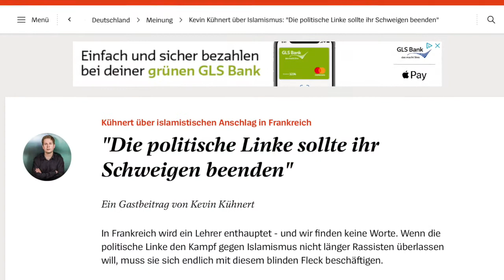HDF Genel Başkanı Necip Şahin: “Laiklik Almanya’ya da lazım”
HDF Genel Başkanı Necip Şahin Avrupa’da yaşanan terör olaylarına işaret ederek “Laiklik sadece Türkiye’ye değil, Almanya’ya da lazım” dedi. Şahin SPD’li siyasetçi Kühnert’in “Alman solunun siyasal İslam’a karşı bariz sessizlik içinde olduğu” yönündeki açıklamasına da destek verdi.

Zamanlama aslında manidar. Avrupa'da son dönemdeki  İslamcı bir dizi saldırının en son halkası olan Viyana'daki terör saldırısının hemen ardından, gerçekte Almanya solunda tartışmaların fitilini ateşleyecek bir konuyu Sol Parti Meclis Grubu gündemine aldı: “Müslümanlara Karşı Ayrımcılık ve Irkçılıkla Mücadele”.
Geçtiğimiz günlerde Almanya Sosyal Demokrat Parti (SPD) Genel Başkan Yardımcısı Kevin Kühnert de Alman solunun siyasal İslam’a karşı "bariz sessizlik" içinde olduğuna işaret etmişti.
Almanya solu “İslamcılıkla” imtihan verirken  Sosyaldemokrat Halk Dernekleri Federasyonu (HDF) Genel Başkanı Necip Şahin de Kühnert’in açıklamalarına destek verdi.
Genel Başkan Şahin “Laiklik ilkelerinin işletilmediği durumlarda Avrupa’daki son olaylara benzer olaylar yaşanır. Laiklik demokrasinin olmazsa olmazıdır. Sayın Kühnert’in Alman soluna yönelik eleştirisine ise ne yazık ki katılıyorum. Konuyu yavaştan alıyorlar ama inanç özgürlüğü ve demokrasi gerekçesi altında taviz vere vere Türkiye bugünlere geldi. Almanya ‘Laiklik Türkiye’ye lazım, bize lazım değil’ diye düşünüyorsa gelinen noktaya dönüp bakması gerekir” dedi.
Demokrasi bilincinin ve laiklik ilkesinin çocuklara temel eğitim çağında verilmesi gerektiğini kaydeden HDF Genel Başkanı Şahin “İslamcı-ırkçı itişmesinden kurtulmanın yollarından birinin de ortak yaşam inşa etmek ve yerel siyasette etkin olmak” diye konuştu.
MÜSLÜMANLARA KARŞI GENEL ŞÜPHE
Öte yandan Spiegel redaksiyonuna ulaşan Sol Parti Federal Meclis Grubu’nun gündemine aldığı önerge şu başlığı taşıyor:
"Almanya'da Müslümanlara karşı ırkçılık ve ayrımcılıkla  mücadele." Toplam 13 sol milletvekilinin imzaladığı taslakta yedi sayfa boyunca  İslamofobik suçlar, şiddet ve Müslümanların “damgalanması” kınanıyor. Taslak ile Alman hükümeti İslamofobiye karşı harekete geçmeye çağrılıyor. Buna karşılık, İslamcı şiddet sadece yarım cümle ile eleştiriliyor.
DİETMAR BARTSCH “SOL YAPAY UTANCI BİR KENARA BIRAKSIN”
Radikal İslam ile ilgili  tartışmalara  Sol Parti Meclis Grubu Başkanı Dietmar Bartsch da katılarak, "Sol, yapay utancını bir kenara bırakmalı yapısal sorunlara  sosyal yanıtlar bulmalı” dedi.  Bartsch da tıpkı Kevin Kühnert gibi  solun radikal İslam’la mücadele  konusundaki isteksizliğinin ardında “sağı güçlendirme endişesinin” yer aldığına dikkat çekti.
Öte yandan Spiegel’de yer alan habere göre  taslağa imza atan Sol milletvekilleri  Federal Meclis'i dini giysilere yönelik  yasakları da reddetmeye çağırıyorlar. Taslağın hazırlık aşamasındaki versiyonunda örneğin ilkokul çocukları için başörtüsü yasağı da eleştiriliyordu.
"ÖLÜMCÜL SİNYAL"
Sol Parti milletvekili Sevim Dağdelen söz konusu taslağı  "ölümcül bir sinyal" sözleriyle nitelendirdi. Başörtüsünün "siyasal İslam'ın simgesi" olduğunu bildiren Dağdelen'e göre, taslak gerici İslami derneklerin ruhunu taşıyor ve söz konusu önergeyle Sol, laik Müslümanları özgürlük mücadelesinde yalnız" bırakıyor.
Dağdelen şu düşündürücü çağrıyı da yapıyor:  "Siyasal İslam'ın Almanya'da da yükselişte olduğu gerçeğini görmezden gelmemeliyiz. İslamcılığı ırkçılığa karşı oynamayı bırakmalıyız." Meclis Grubu Başkanvekili Fabio de Masi de önergeyi eleştirerek  “Son olaylar bağlamında, bu ciddi bir hata" derken grubun  din politikası sözcüsü ve önergenin arkasındaki ana figür Christine Buchholz, bu konuda yorum yapmak istemedi.